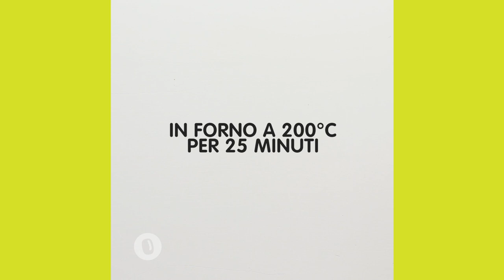Panfocaccia alla zucca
Seguici, su!